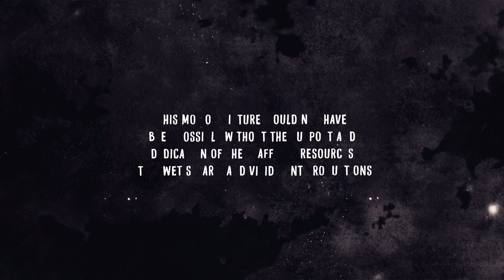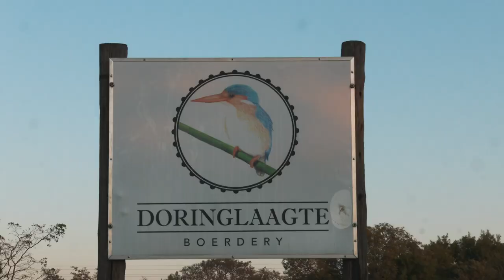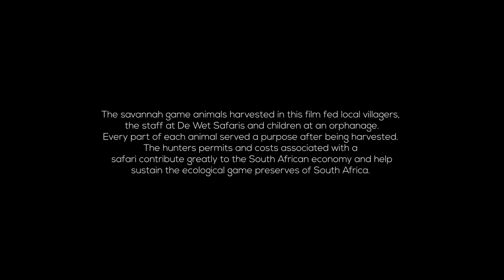First time hunting Africa for Chris Matson / De Wet African Safaris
Our client Chris Matson on his first hunt to Africa and taking all the opportunities he can get and making some great memories for all of us to enjoy.